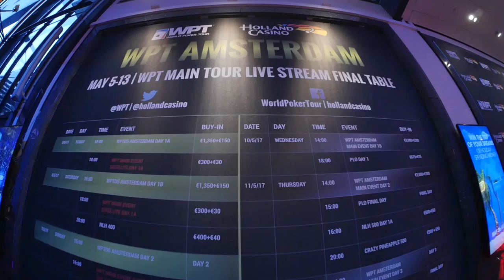Thijs Menco Wins First-Ever WPTDeepStacks Amsterdam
Thijs Menco may have entered the first-ever WPTDeepStacks Amsterdam final table with the shortest stack, but when the dust settled he was the last man standing! Menco took home a first-place payday of €73,239. For more on Menco's victory, check out WPT.com.